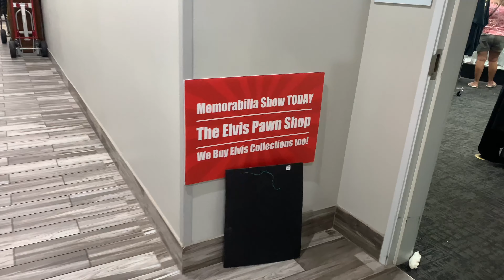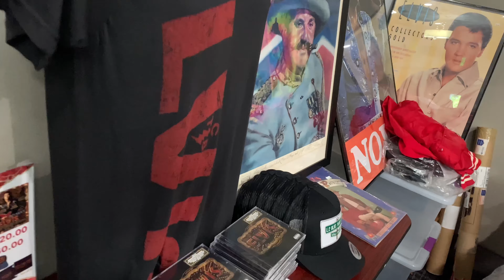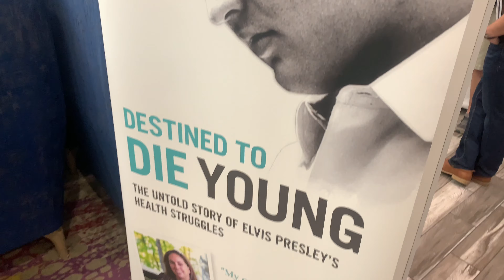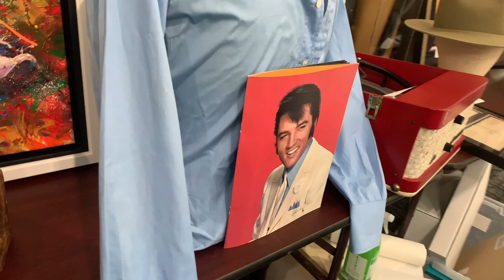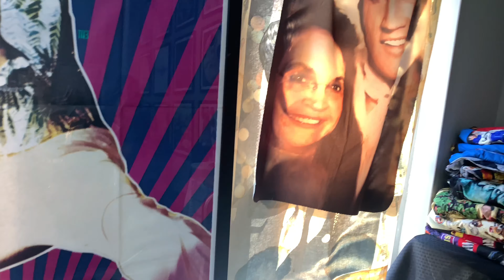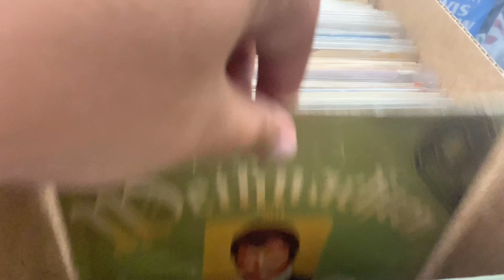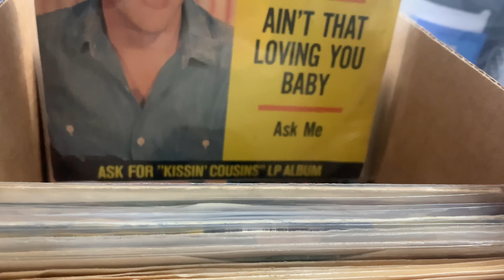Jon Daly’s Summer Festival, Memphis, Tennessee, August 12-16, 2022⚡️